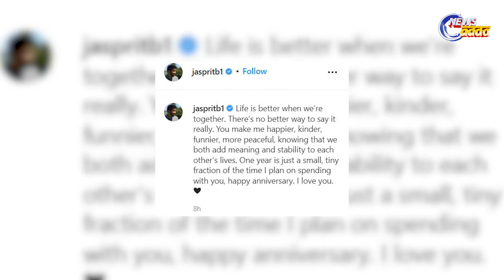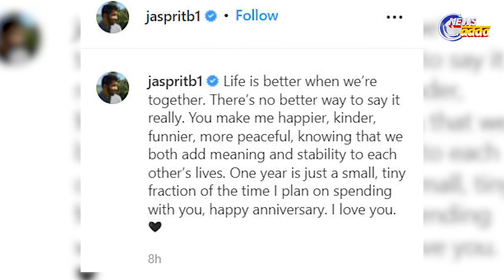Jashprit Bumrah Posts Heartwarming Note For Wife Sanjana On Their First Wedding Anniversary!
ଭାରତୀୟ ଦଳର ଫାଷ୍ଟ ବୋଲର ଜଶପ୍ରୀତ ବୁମରାହଙ୍କ ପାଇଁ ଆଜିର ଦିନଟି ସ୍ପେସିଆଲ ରହିଛି । ଗୋଟିଏ ବର୍ଷ ପୂର୍ବେ ଆଜିର ଦିନରେ ଜଶପ୍ରିତ ବୁମରାହ ସଂଜନା ଗଣେଶନଙ୍କ ସହିତ ବିବାହ ବନ୍ଧନରେ ବାନ୍ଧୀ ହୋଇଥିଲେ । ବିବାହର ୧ ବର୍ଷ ପୁରିବା ପରେ ଜଶପ୍ରିତ ବୁମରାହ ନିଜ ସ୍ତ୍ରୀ ପାଇଁ ଏକ ଇମୋସନାଲ ପୋଷ୍ଟ କରିଛନ୍ତି ଯାହା ବର୍ତ୍ତମାନ ସୋସିଆଲ ମିଡିଆରେ ବେସ ଭାଇରାଲ ।